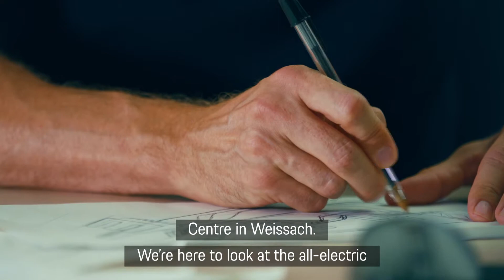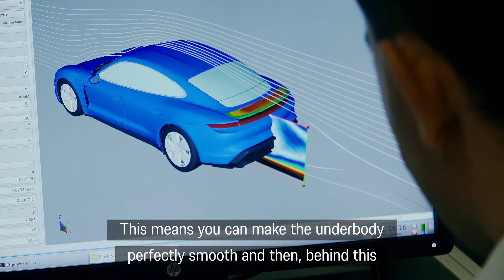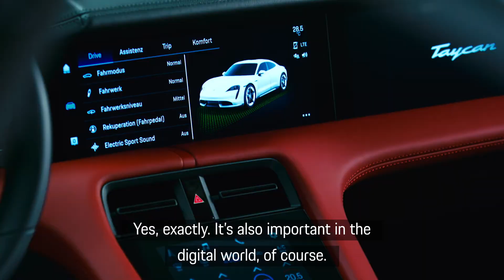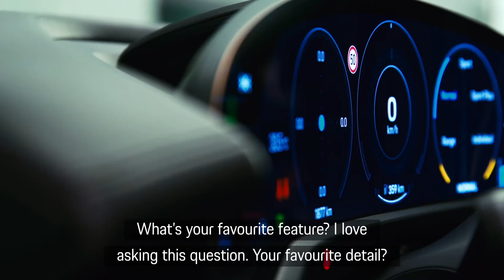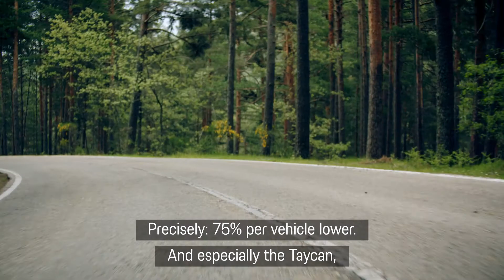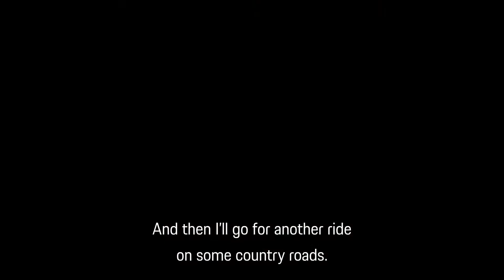TOP5 Highlights Taycan - Porsche Indonesia